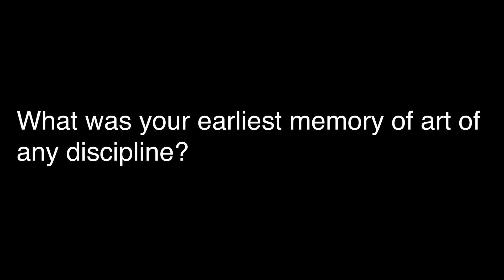María Elena Ortiz 1